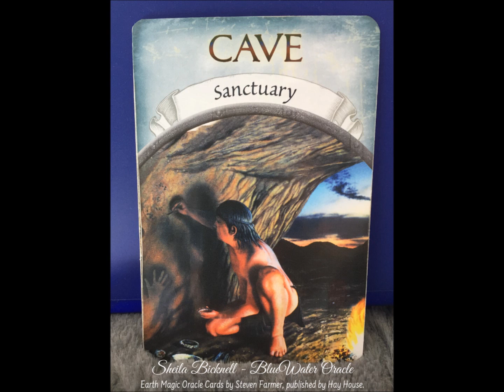Cave - Sanctuary April Intuitive Guidance Reading Audio 2020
What an amazing card for this month and this phase we are going through. This intuitive guidance reading for April features the Cave - Sanctuary Oracle Card speaking to balance, respect,  and our own sanctuary. I hope this audio version of my reading brings you deeper in touch with the guidance as well as your own intuitive messages.

Allow yourself to receive guidance and clarity that is there for you as you wake wisdom, shift what is stuck, and receive.
Online reading sessions available and in-person when the world has calmed.
Written and audio recorded readings also available.
Join my Oracle Cove membership group for weekly guidance and support.

I look forward to connecting!
Sheila Bicknell - BlueWater Oracle
Intuitive Readings and Guidance

@bluewateroracle on Instagram
based near Montreal, Québec, Canada

Featuring the Earth Magic Oracle Cards by Steven Farmer, published by and available through HayHouse.com.